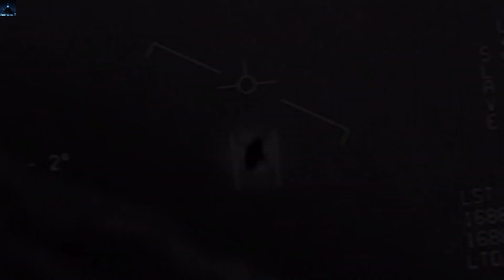Un enorme OVNI se cernía sobre un barco de la marina de EE. UU. en un tifón y era tan grande que de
El OVNI resplandeciente se elevó sobre un barco de la Marina de los EE. UU. en un tifón y era tan grande que detuvo la lluvia